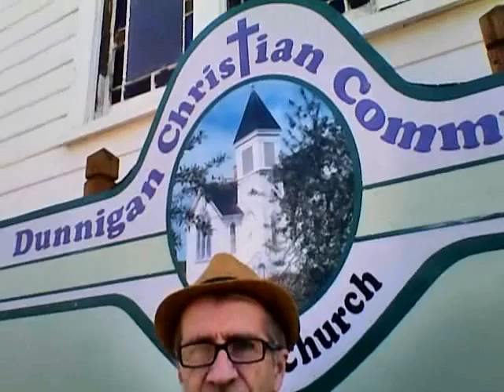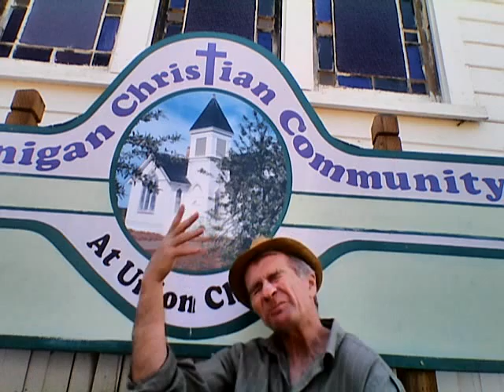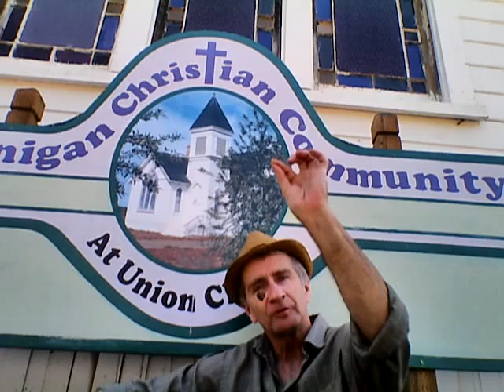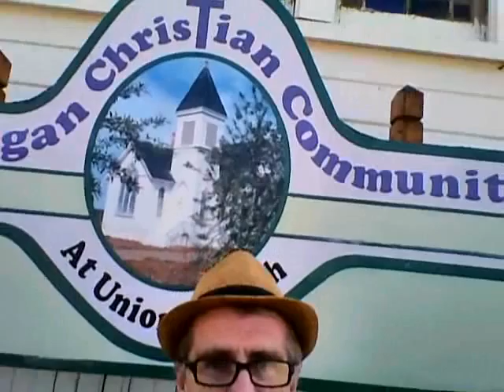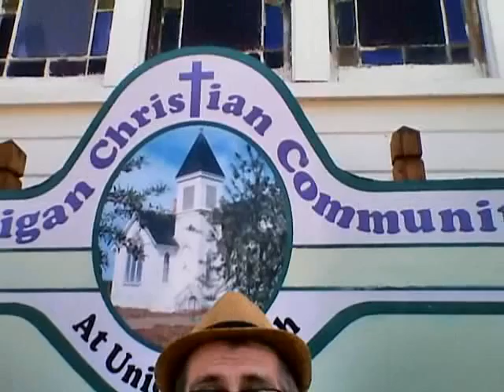DUNNIGAN: "When Ministries Fail" (pt2of12) RECONCILIATION [F-2] Ministry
THE MINISTRY OF RECONCILIATION. to God and to each other.